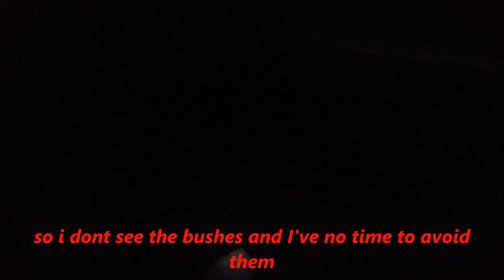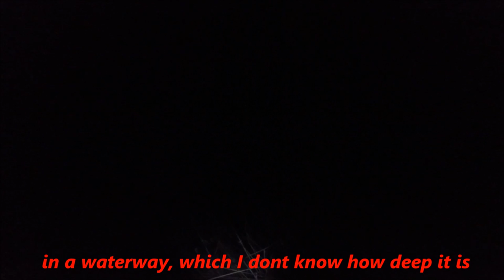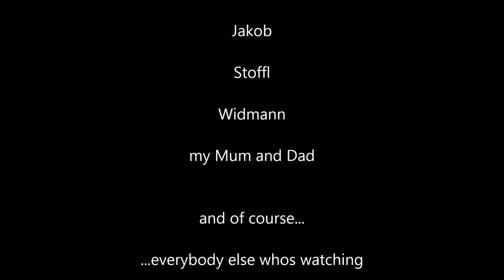Surviving the Everglades vlog #15